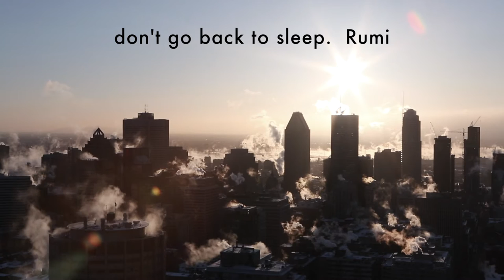Light of Dawn, Meditations, Michelle Qureshi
Singing & singing bowls, a brief moment of sound that just dropped in on me. This piece is on the album Meditations, available and all digital platforms. Thanks for listening.